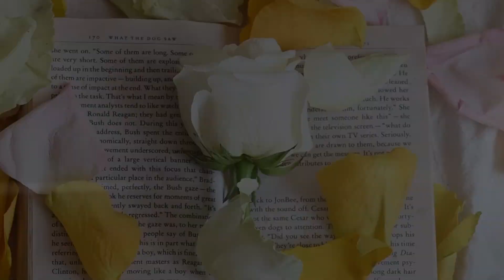Александр Адэ "Мелар" (Розы 25)